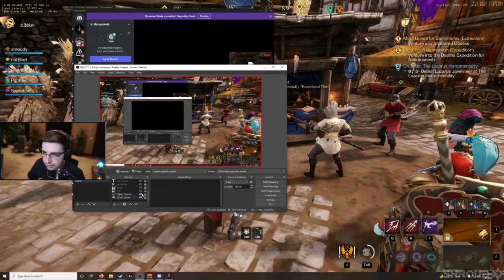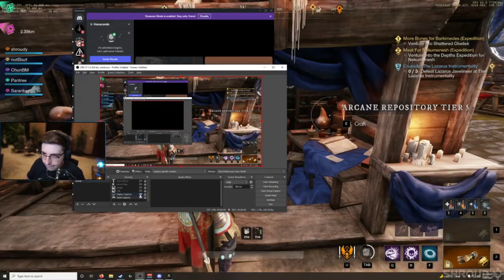New World Mutations • New World • Twitch • Shroud Streams